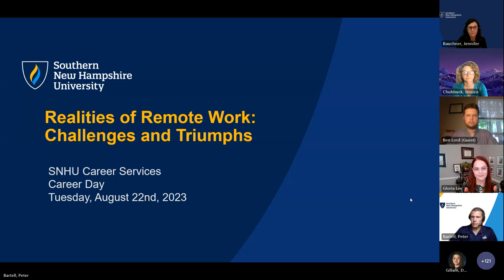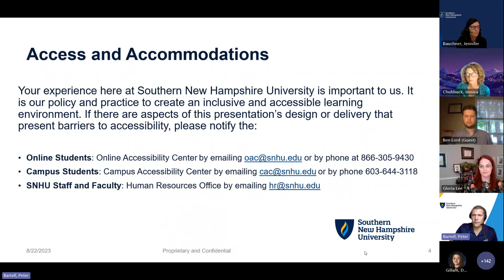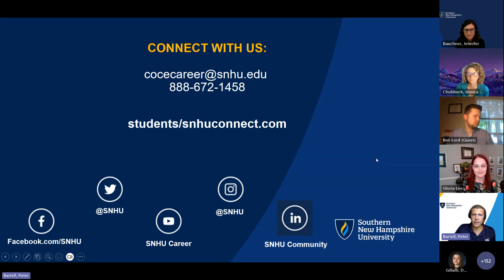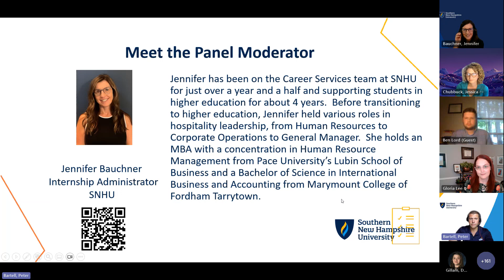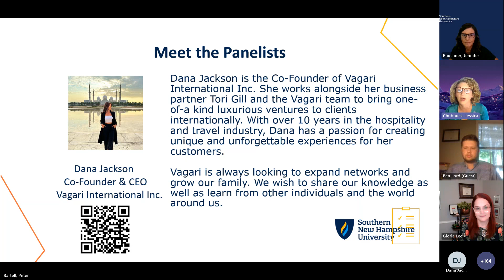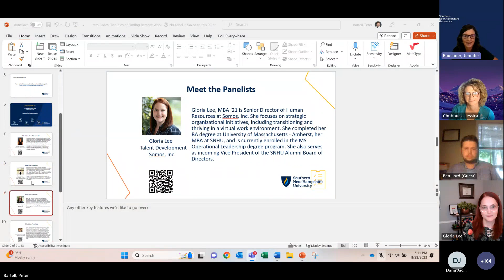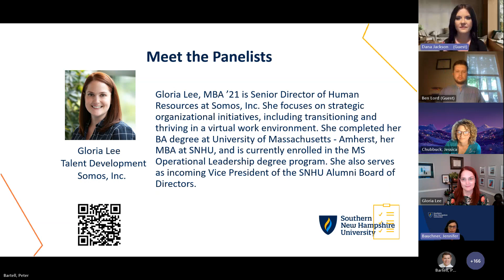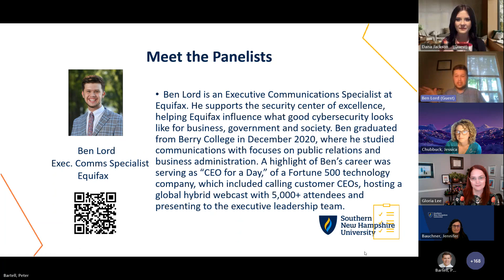Realities of Remote Work Panelist Invitation 20230822 170125 Meeting Recording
Hear from panelists who work remotely for their respective employers. Learn more about the challenges, benefits and expectations that come along with a remote role from this panel of working professionals. Also hear from hiring managers on how to interview effectively for remote roles.

Industries and companies are below:

-Somos, Inc. (Recruiting)
-Norfolk Southern (Business Analyst)
-Vagari International (Liberal Arts)
-Northern Light Healthcare (Recruiting)
-Equifax (Communications)

Our panelists discuss:
• Tips for staying focused on your work in a remote space.
• Communication best practices
• workspace setup
• Maintaining Work-Life balance when working remotely.